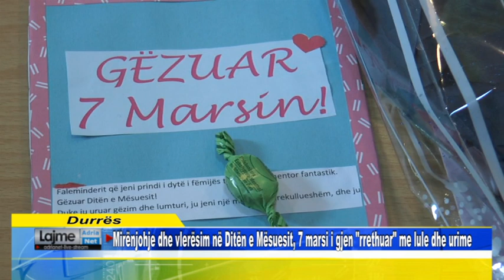Mirënjohje dhe vlerësim në Ditën e Mësuesit, 7 marsi i gjen "rrethuar" me lule dhe urime